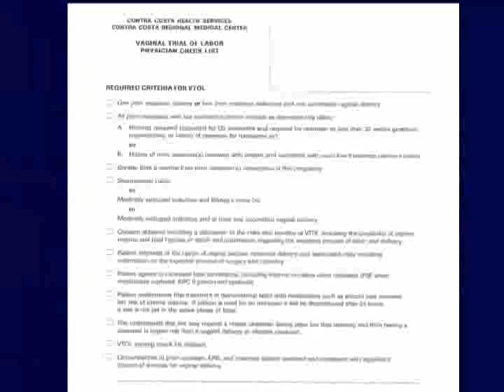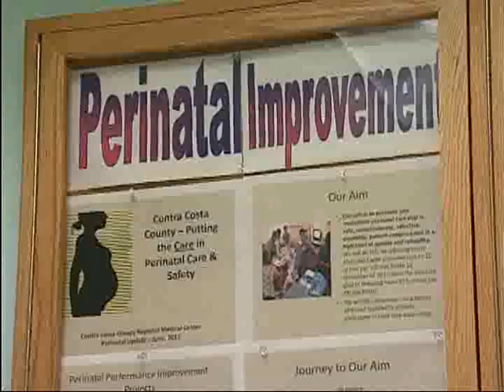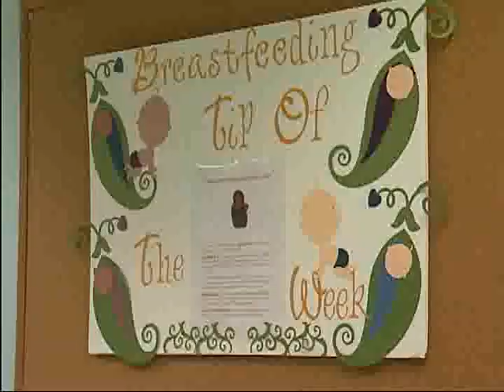CCRMC Wins the Quality Leaders Top Honor Award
Watch a video about Contra Costa Regional Medical Center (CCRMC)'s innovative program, the "Vaginal Birth after Cesarean (VBAC) Improvement Project," which recently received the Quality Leaders Top Honor Award from the California Association of Public Hospitals and Health Systems and its quality improvement affiliate, the California Health Care Safety Net Institute.